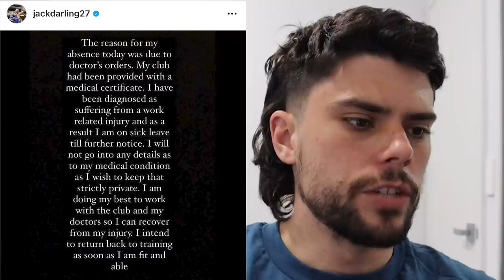Will Jack Darling play AFL again?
With the 2021 AFL Draft just days away, Jesse previews each team's dream first pick.